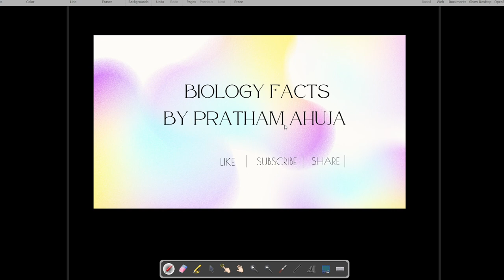DENGUE FEVER||TREATMENT||SYMPTOMS||CAUSE||FULLY EXPLAINED||BY BIOLOGY FACTS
IN THIS VIDEO FULL UNDERSTAND DENGUE
TREATMENT#
CAUSE#
SYMPTOMS#
ALL ABOUT DENGUE#
FULLY EXPLAINED#
IF YOU HAVE ANY QUESTION THEN YOU ASK ME ON A COMMENT SECTION
BY BIOLOGY FACTS
                                PRATHAM AHUJA##
                       THANK U DEAR#